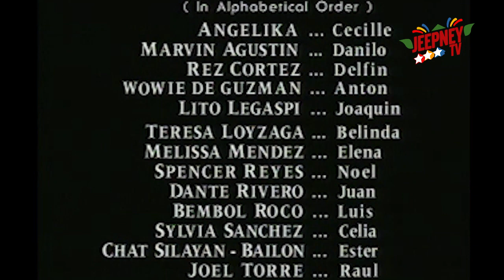Esperanza: Full Episode 22 | ABS-CBN Classics